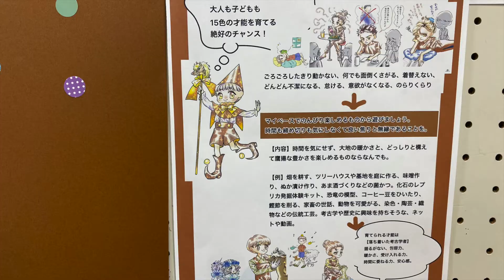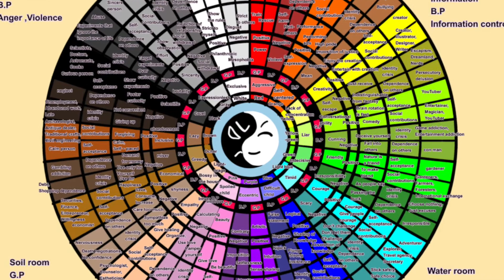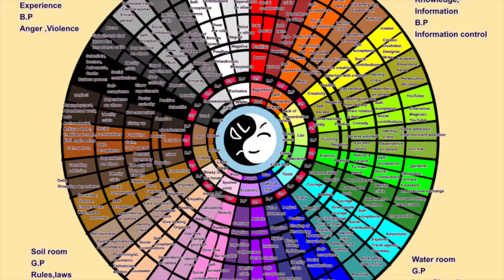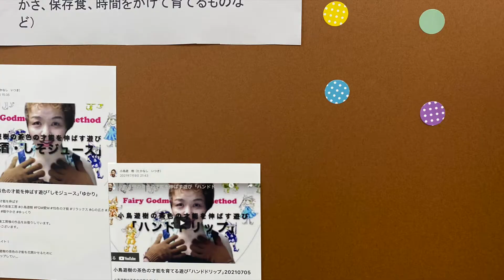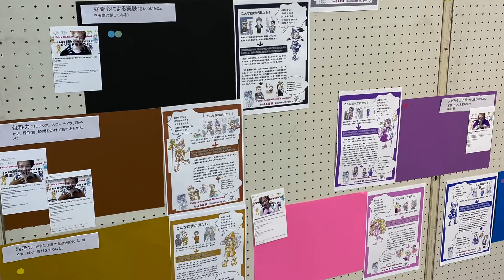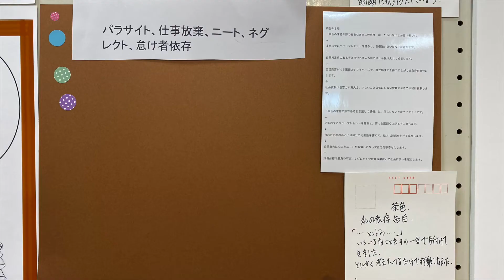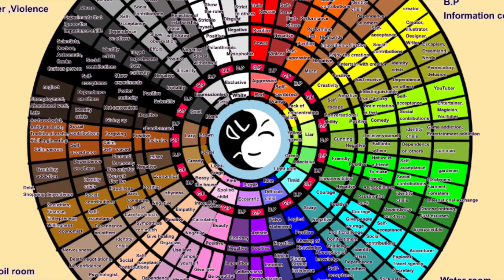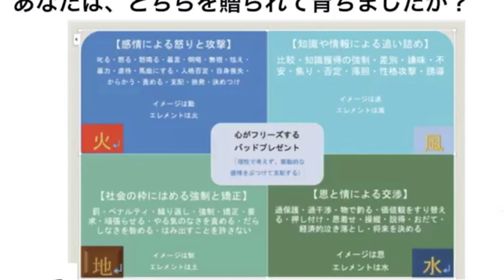茶色の才能を持つあなたへの手紙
フェアリーゴッドマザー愛’sメソッド15色の才能
[怠け者で鈍いのは落ち着いた考古学者の才能の芽]

茶色の才能が強いあなたは、いつものんびりおっとりしています。
テキパキ動くことが苦手で、いつの間にかごろごろして寝てしまうことも多いでしょう。

それこそがあなたの大切な才能だからです。

どうしてそんなにゆっくりなの？とか、
早くしなさい！とか言われると、
そのままの自分でいてはいけないような焦燥感に襲われます。

これは茶色の才能が強い人ほどそうなのです。

茶色の才能は信じられないほど長いスパンで物事を考えます。
ゆっくりじっくりであることが大切なのです。
手間暇かけて自分の物にできるかが重要なのです。
木が成長する時間の流れを理解することが必要なのです。

その眼差しは自分の周囲や生活だけではなく、
周囲の人の人生、自然や生き物、地球の環境など、
ありとあらゆるものに注がれます。

だから一つ一つの物を大らかに受け入れようとするのです。
納得しないとなかなか前に進むこともできません。

茶色の才能は農業や畜産、醸造業だけでなく、
発掘や修復、土木に関する仕事など広い分野で応用できます。
古本屋、楽器の製作、品種改良などは茶色の才能の社会貢献です。

その才能の強さで災害や事件などの、
この世で起きている理不尽な現象にいたたまれず、
布団に潜り込んだまま出てこなくなってしまうほどです。

そんなバカな！と、思うかもしれませんが、
どんなことでも受け入れようとする力を持つからこそ、
包容力を使って世界を平和にしようという志が持てるのです。

仕事や労働から逃れて、自分だけ怠けて楽をしたり、
ネグレクト、職責放棄など責任から逃れようとしたり、
ゴミの屋敷や、悪臭・不衛生に繋がる行為が止まらないなどは
茶色の才能のバランスが取れていない時に起きる依存行動です。

あなたは小さい時にする遊びから始まって、
いつもどうやればのんびりマイペースに楽しめるか考えていましたね。
自分の気持ちが受け入れられないと、関係を続けること自体を拒絶してきました。

どんどんごろごろして動かなくなっていくと周囲を呆れさせることもたびたびです。

その度に怠け者とか反応が鈍いとか言われて傷ついてきました。
自分でも何故そうするのかわからなかったからです。

それは大きくなってからも同じで、
強く叱られたりした人ほど自信をなくして、
穏やかでリラックスしたコミュニケーションを避けてきたはずです。

もっと自分の大らかさや朗らかさを生かして、
落ち着いた考古学者になりたいと憧れても、
自分にそんな能力はないと諦めて来たのです。
それは自分が自分のままでいることを許されずに、
自己否定をして人生の迷子になっ ているからです。

あなたは、それを人のせいにすることもできずに、
愚痴や文句で発散することもせずに苦しくなります。

頭から布団を被ってため息をついたり、
自分を衛生的に保つことを諦めてしまったり、
積極的に動かないことを選択して誤魔化したりします。

けれどあなたはそんな人生を送るために、
この世に生まれてきたわけではありません。

あなたの才能は、
自分や周囲の人がゆっくり育つ時間を受け入れて、
穏やかさや包容力で人の役に立つためにあります。
現代社会で生きるためには機敏さが必要なのよ？と説得されても
あなたには腑に落とすことができないのです。

なぜならあなたはずっと大らかに、ゆっくりと、リラックスしていたいから。
あなたの人を朗らかにホッとさせる姿が人々に感動を与えるのです。

このままだと、だらしなくて怠け者な大人になるのでは？と、
あなたもあなたを育てている人も不安になるでしょう。

けれどそんなことはありません。

もしもあなたが愛で満たされて育っているのなら、
自己肯定感が高くなって自分の性格に自信を持ち、
楽しんで自己研鑽や鍛錬を重ね、
考古学者としての才能を花開かせることができます。

もしも自己受容ができていれば、
あなたはあなた自身を・周囲を・社会を・世界を幸せにしようと思う、
強い信念を持つことができるからです。

時々は思い通りにいかないことに自信をなくして、
来た道を引き返したくなることもあるでしょう。
でも心配しないでください

自分の中に降りてくる、
 [誤解が解けて、心の傷が癒されれば、
全ての人が穏やかさを持って平和に繋がる志を持つ]という、
イメージを形にしていきましょう。

生きるスピードが違い過ぎてコミュニケーションが上手くいかず人と関われないことも、
できるだけ楽をしようとするのも、
全ては経験値の無さからくる誤解と、
自分が受けた心の傷であると、
あなたは本能的に知っているからです。

あなたにお願いがあります。
難しいことではありません。

あなたに関わりを持つ人を朗らかにしながら人生の旅を続けてください。
落ち着いた考古学者の力を使って、
行動の見本を見せて頂きたいのです。

その、時間の経過を受け入れる抜群のセンスをもって、
地球を平和にする努力をして頂きたいのです。

あなたの家族や職場の人や周囲や世の中が、
どんなにあなたのペースを認めてくれなくても相手を変えることはできません。
他の人をあなたの気持ちの中に入れることなく、
あなたの内側に向かって才能を開花させる努力をしてみてください。

あなたの寛大さを隅々まで響かせることで、
あなたの心が安らかになることや
ときめくことが必ずあります。

それはあなたがやりたいことであって、
人を幸せにできることのはずなのです。

「そんなにのんびりしたペースじゃ生きていけないわ」などと言われても、
自分のペースで物を考え、鷹揚なセンスを形にすれば良いだけです。

あなたはあなたのことを強く怒ったり、
バカにした人のことを恨まないでいてください。
その人たちはそんな才能に変わるなんて知らずに、
あなたのためを思って一生懸命直してあげようと思っただけなのです。

あるいはその人たちが自分で背負っている傷なのかもしれません。
さっさとやれ！という人は自分がそう言われて育ってきたのです。
鈍くて使えない奴だな！という人は、
自分の包容力も否定されてきたのです。

大丈夫ですから自分の才能を信じて、
自分で自分のやりたいことを選んで、
人生を創っていきましょう。

私はあなたの才能の素晴らしさを知っています。
そしてあなたのことをとても大切に思っています。

イラストOkiso
音楽Oshim
 文とナレーションはTamaでお送りしました。

じゃあまたね、バイバイ。